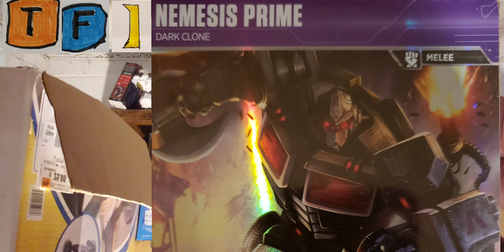GnC: As the Transformers TCG turns... a fatal flip of events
We all got bad news from Wossy Plays this morning... I wish it wasn't true... but sure looked official to me...